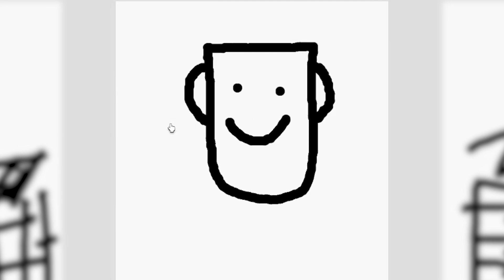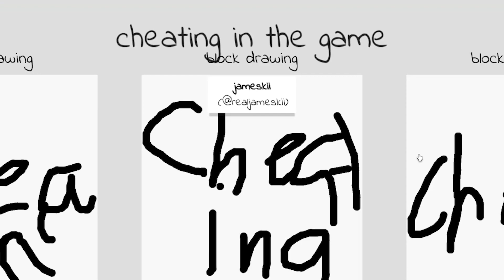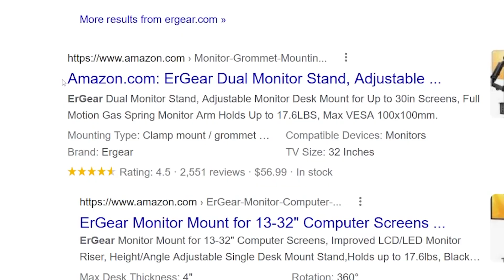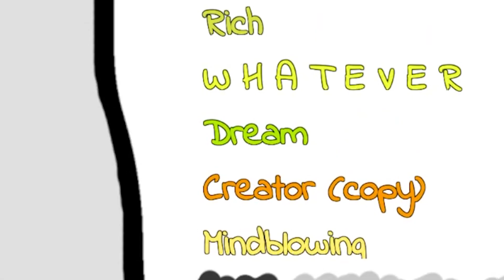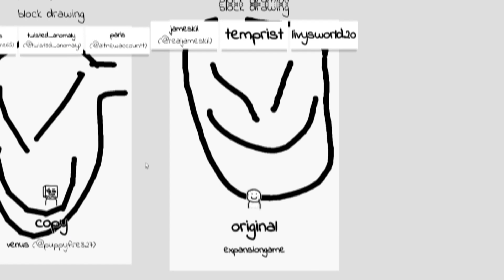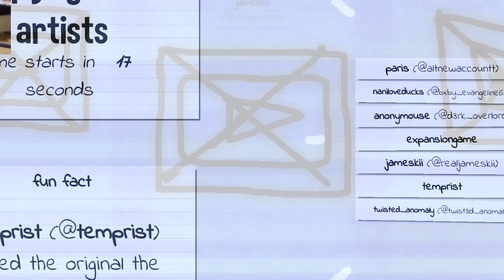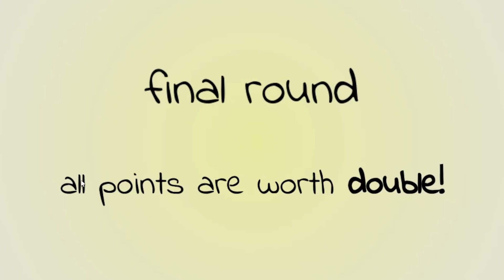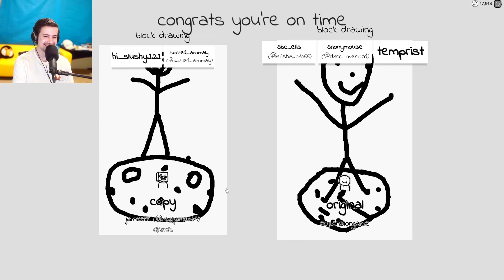I Tried Roblox Art Games…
In this video I play popular roblox game, where you copy drawings and trick people into thinking you're the original artist, it's really funny with friends!